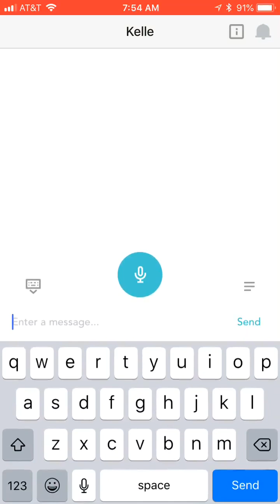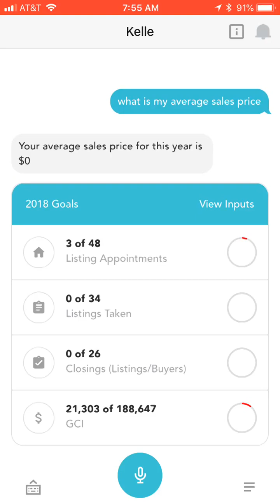Keller Williams Kelle 66 Day Challenge 10 - Your Average Sales Price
The Keller Williams Kelle app allows for Keller Williams Agents to easily access your Average Sales Price for closed transactions for the past 12 months.  Watch this video to learn how to pull that data straight out of KW Command into your Kelle app.